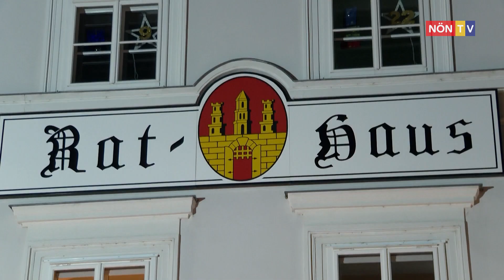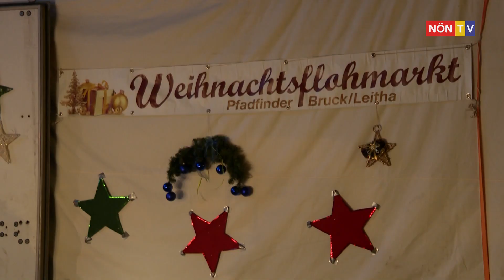Eröffnung des Brucker Advents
In Bruck an der Leitha erstrahlte auch in diesem Jahr wieder einer der schönsten Adventsmärkte der Region. Das Rathaus und der Hauptplatz boten den zahlreichen Besuchern eine Vielzahl von Höhepunkten zum Bewundern und Genießen.